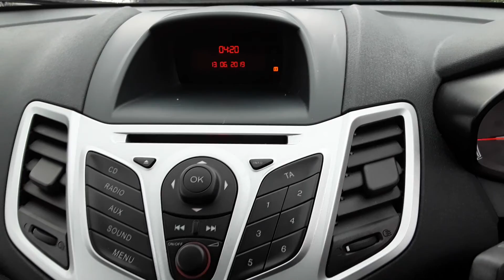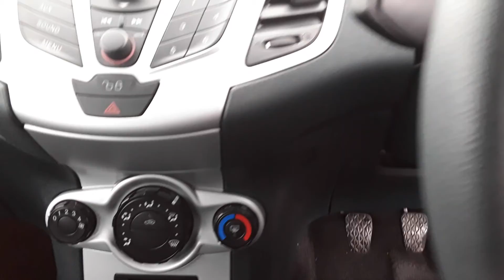ML61OZW Ford Fiesta